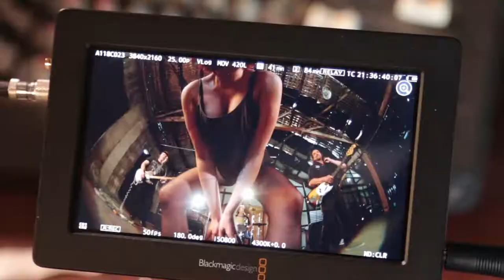Nymph Episode 3 (Teaser)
Sydney rock band!